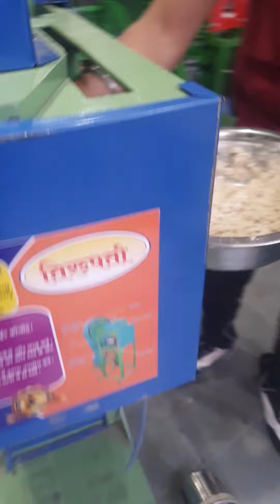SEWAI MAKING MACHINE